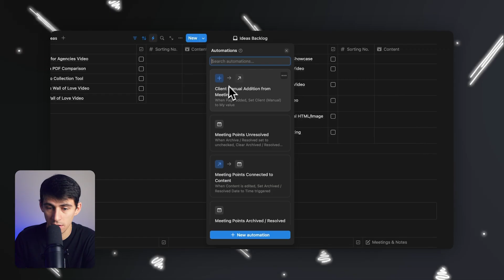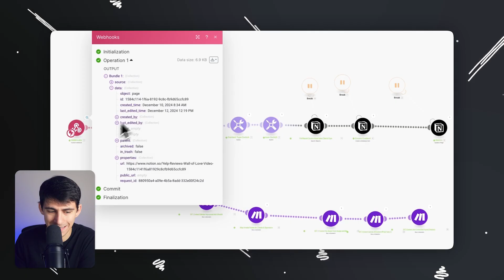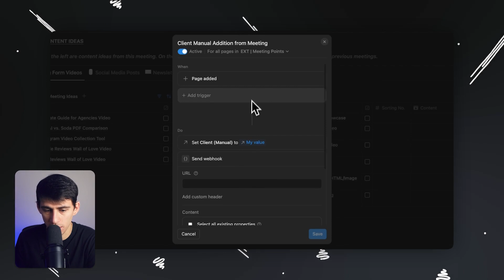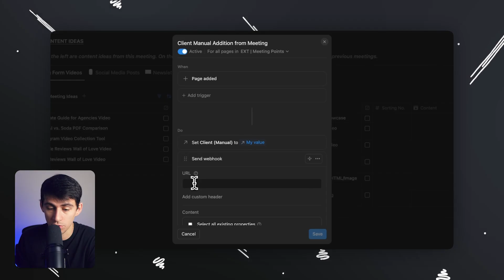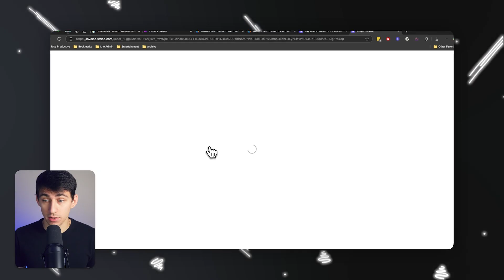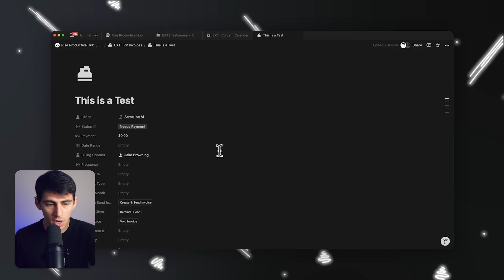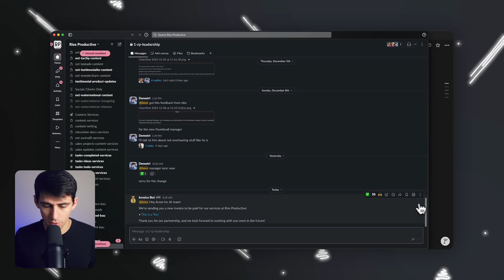Everything Has Finally Changed With This Notion Feature!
Notion has just leveled up in a massive way, and this groundbreaking feature is going to change how you use the platform forever. For years, automation in Notion was limited and required manual workarounds or third-party tools to trigger actions. But now, with the introduction of webhooks, you can connect your Notion pages to instant automations, saving countless hours in your workflow. Whether you're managing content calendars, streamlining client invoicing, or creating dynamic task sequences, this feature opens up endless possibilities for improving productivity and organization.

Imagine setting up automations to create invoices, populate content ideas, or organize subtasks instantly—all with the press of a button. Webhooks in Notion allow you to integrate with platforms like make.com or ChatGPT to enhance your workflows seamlessly. Say goodbye to delays, manual triggers, and disconnected tools. This feature doesn’t just save time; it empowers you to think bigger, automate smarter, and get more done with less effort. If you're as excited about webhooks in Notion as I am, make sure to explore its limitless potential.

⏰ TIMESTAMPS:
0:00 - Introduction To Notion And Webhooks
1:12 - What Are Webhooks And Why They Matter
5:01 - Automating Content Creation With Webhooks
6:08 - Simplifying Invoicing With Automation
7:52 - Final Thoughts On Time-Saving Automation